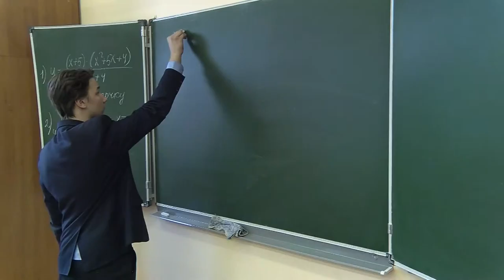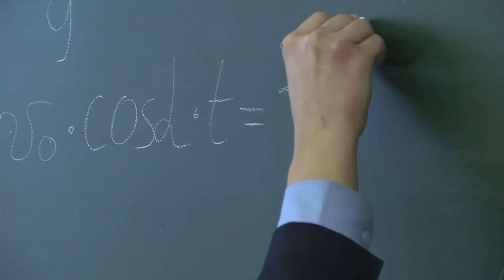Юные саровчане стали победителями всероссийской олимпиады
Завершился региональный этап всероссийской олимпиады школьников. Это самое масштабное интеллектуальное состязание в России. Ежегодно в нём принимают участие более 6 млн. учащихся.